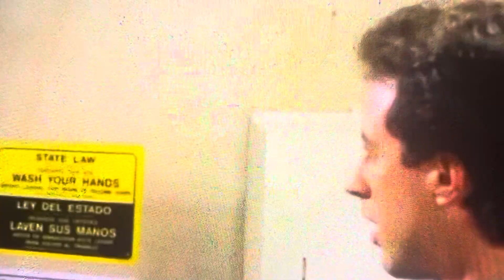Donald McDonald Trump (Seinfeld Edition)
Is it a coincidence? Or did McDonald’s have an E. coli outbreak ever since Donald Trump worked at McDonald’s???